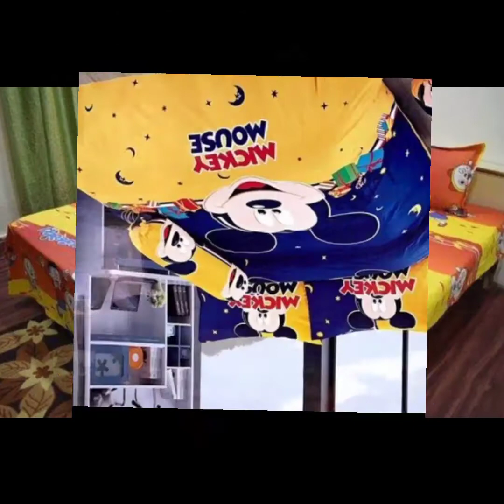Bedsheet design for kids // kids collection // funjoy